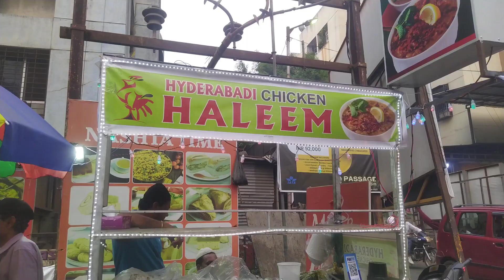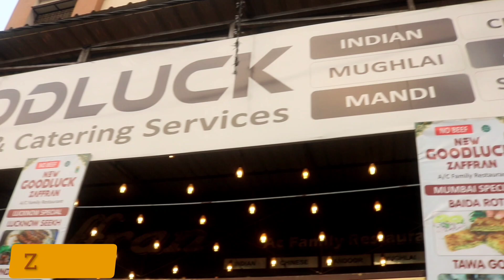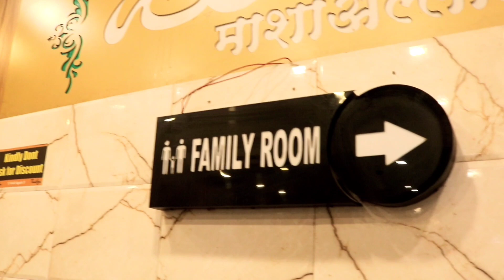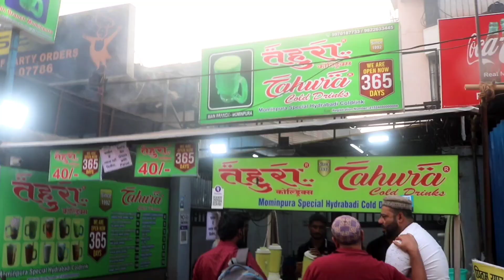Kausar Baugh Kondhwa Ramzan| Best Nonveg Food| Street Food pune ramadan | Iftari Spread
Sabse pehle Sabhi Vewers ko Ramzaan Mubarak ||
Hello guys ,

Today in this video I' ll be exploring food streets of Pune During the month of Ramzaan.

Ramadan is the most sacred month of the Islamic calendar and followers fast from dawn to dusk. Post sunset, the fast is broken with Iftar,  Pune has many places that serve Iftar food, Kausar Baug, in our opinion, is the best.

During The month of ramzaan Kondhwa is a hub for yummy delicacies like  Mughlai, Arabic, Indian food. More than 30 street food vendors may be found near Kausar Baug in Ramadan. Taste yummy Sharbat here , shawarma, Kashmiri cold drink, seekh kebab, halwa paratha, seekh paratha ,cutlets, gravy, haleem, and what not
everything is  available near Kausar Baug pune.
Some of my persoal favourites ae:

Iftar Treats You Shouldn't Miss At Kausar Baug

1.Shareef Caterers
2.Samosa Corner
3.RC Kitchen
4.Cafe Bun Muska
5.Burhanpur Mawa Jalebi
6.Halwa paratha at any stall
7.Royal Coldrinks (try Tahura)
8.Khan-E-Khaas

Visit once you ll definetly going to come again and again

Please do not copy or repost my content without my permission !!

Love
ALFIYA KHAN

kausar baugh
ramadan special food
ramadan
ramadan 2024
kausar bagh masjid pune ramadan 2024
ramzan special
kausar bagh masjid pune
ramadan special suits
kausar bagh
ramadan vlog
kausar baugh pune
wholesale and retail ramadan special suits
kausar baug
kausar baug masjid
kausar baugh kondhwa
kondhwa kausar baug
pune ramadan
ramadan food tour
kausarbaug ramadan vlog 2023
kausar baug in ramzan